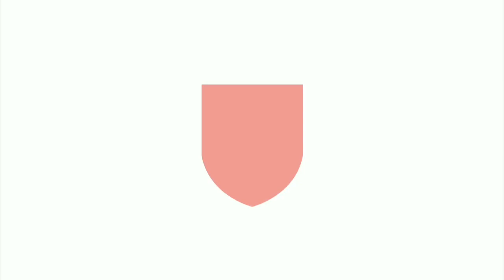PENDAPAT ORANG TURKI TENTANG INDONESIA | Tes pengetahuan Suami Turki